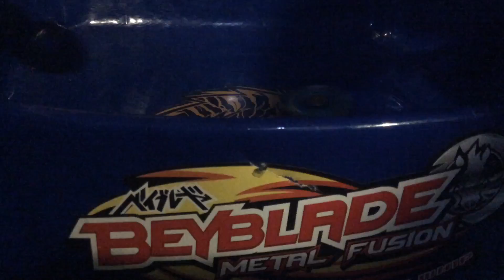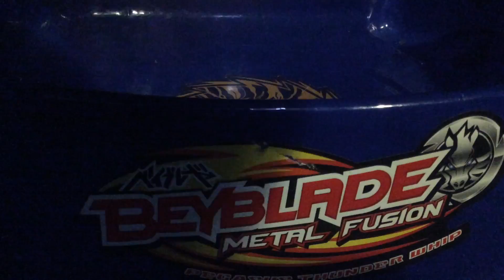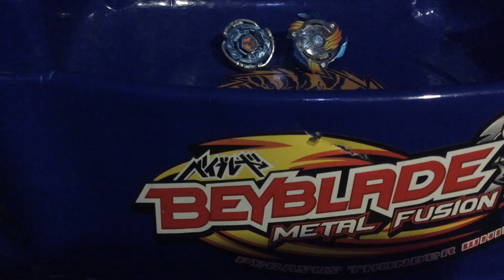Beyblade battle storm Pegasus VS Valtryek